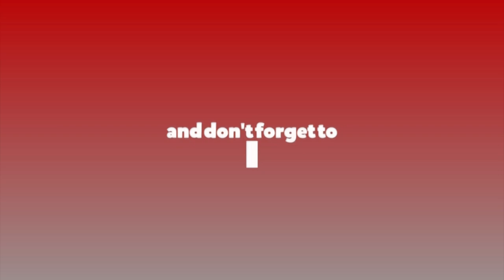एमसीसीबारे नेकपाकै निर्णयमा एमाले कायम छ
mcc